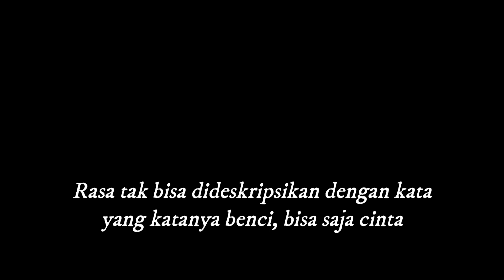FILM PENDEK - NGESELIN TAPI NGANGENIN ♥️lawakbalilucu shortsmovie @Milu_UlianPayu_TV​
Channel Milu Ulian Payu TV (MuLiA TV) menyajikan video komedi, lawak Bali, lawak Bali logat buleleng, Short Movie, video pendek, video kisah inspiratif, video kasih sayang, dan lain sebagainya.